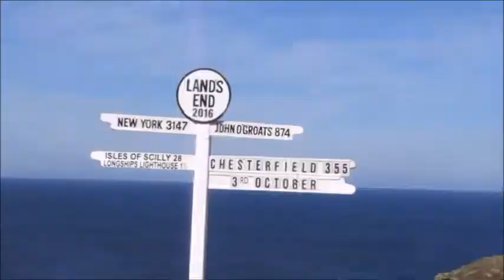Our Best of 2016 Video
(Originally to Bob Dylan's 'You Ain't Going Nowhere', but video was removed).

Our travels in the new campervan in 2016. Galway and around Ireland, plus trips over to Scotland, Lake District, Cornwall